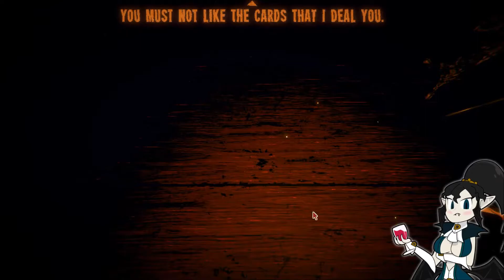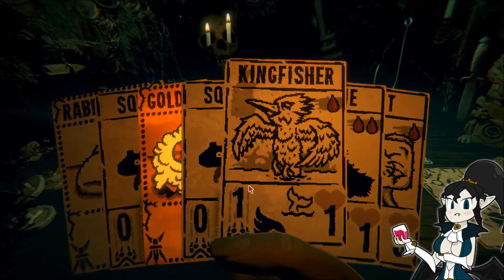Inscryption Part 8 - Let's Do It Again!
This is a game that I've been looking forward to for months and it's finally out and here! Welcome one and all to Inscryption! A game by the maker of Pony Island that seems to be a dark mysterious card game of sorts... I don't know much going in, but it's the full version of the game Sacrifices Must Be Made we did earlier this year! I hope you all enjoy this one!

Other Links!